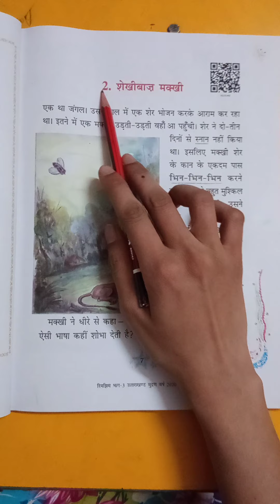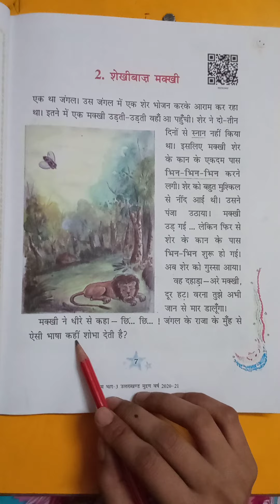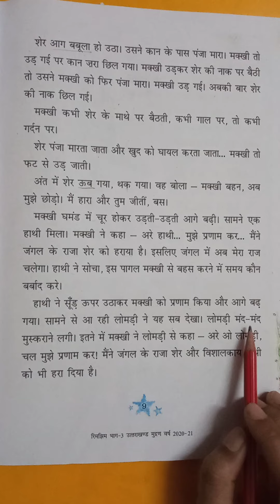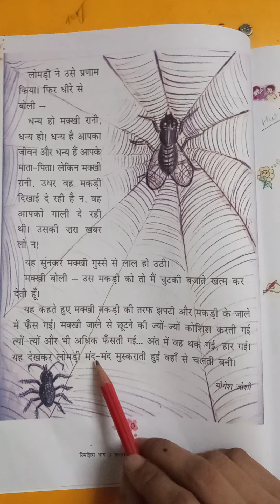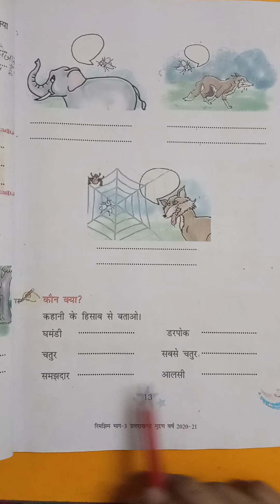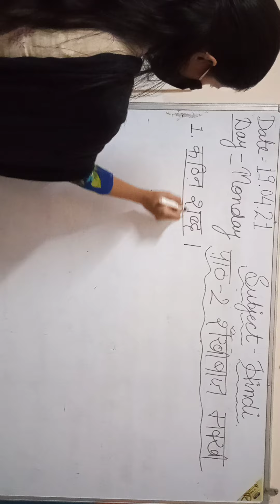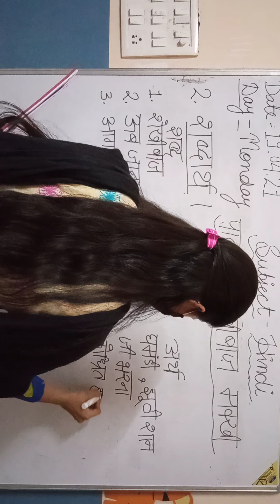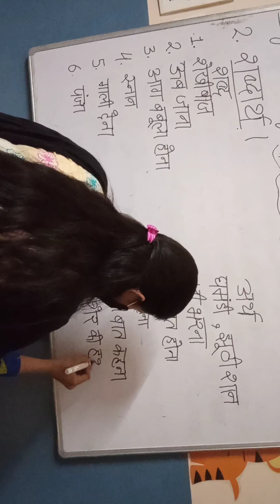रिमझिम-3, शेखीबाज मक्खी NCERT-3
कक्षा तीन कि हिंदी पुस्तक के पाठ दो का अध्ययन